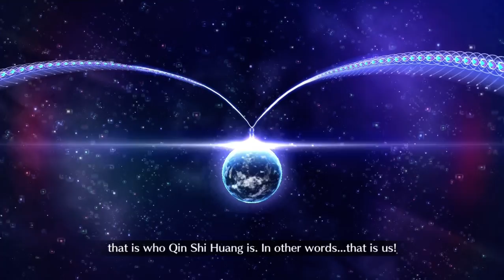[FGO] SE.RA.PH Revival, Epilogue: Palladion That Tears Through Time (1/2)